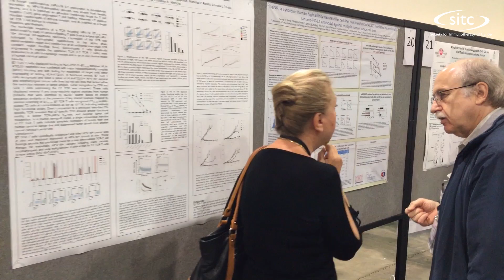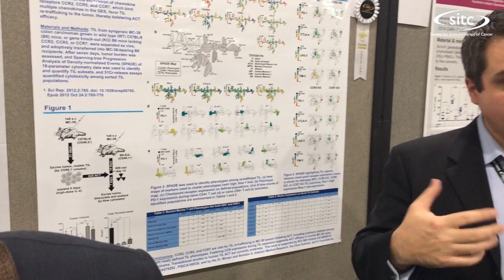The Value of a SITC Membership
Watch as leaders in the field of cancer immunotherapy explain the many benefits and value they receive by being a member of the Society for Immunotherapy of Cancer (SITC).

The Society for Immunotherapy of Cancer (SITC) is the world’s leading member-driven organization specifically dedicated to improving cancer patient outcomes by advancing the science and application of cancer immunotherapy.

Established in 1984, SITC, a 501(c)(3) not-for-profit organization, serves scientists, clinicians, academicians, patients, patient advocates, government representatives and industry leaders from around the world. Through educational programs that foster scientific exchange and collaboration, SITC aims to one day make the word “cure” a reality for cancer patients everywhere.